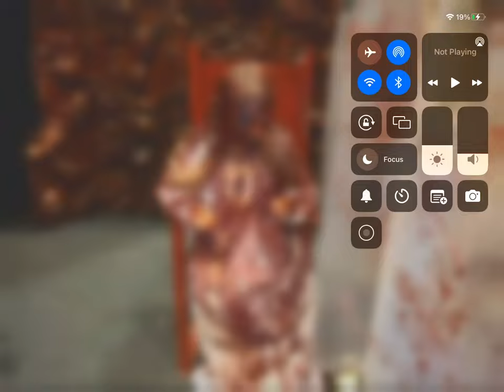Blood Spitter - Distortions Unlimited 2013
DU 2712